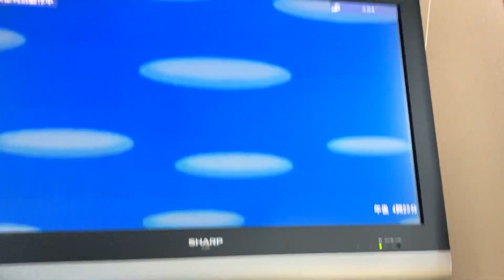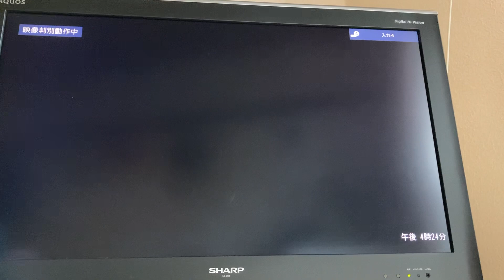マリオクリア 今更感すごくてすまん 回線悪かったけど、やっと投稿できた mario supermariobrothers wii レトロゲーム かんくり！